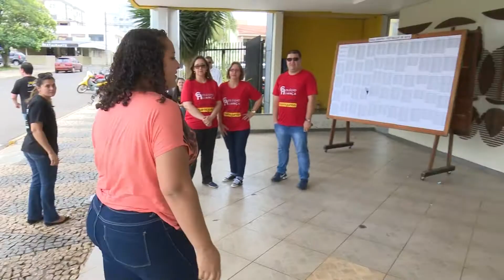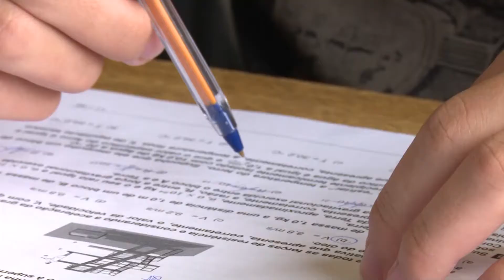Vestibular Unicentro 2016